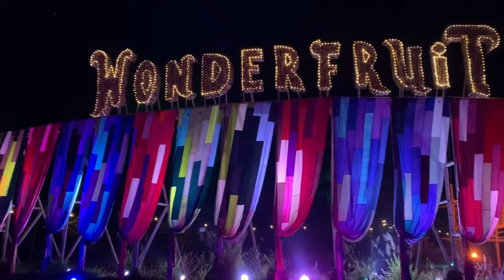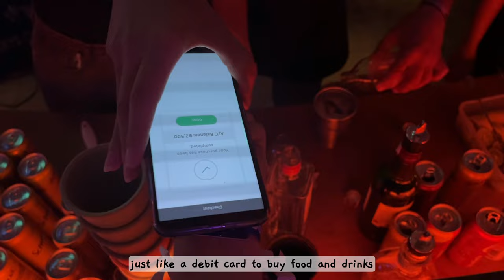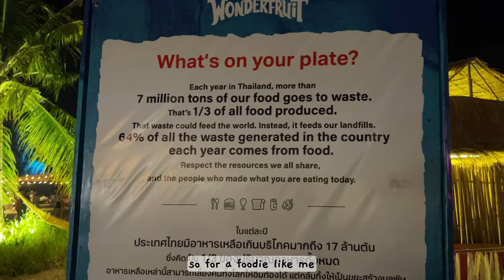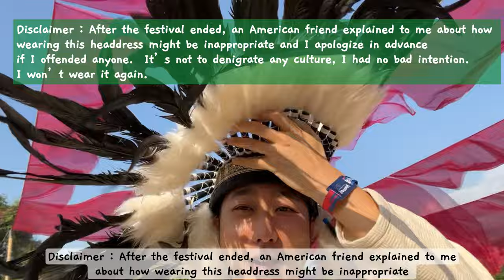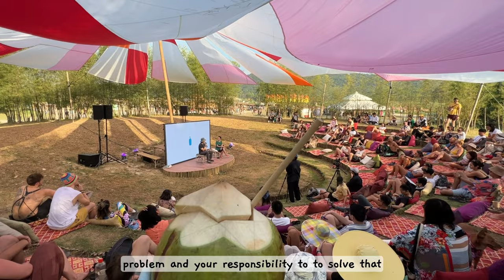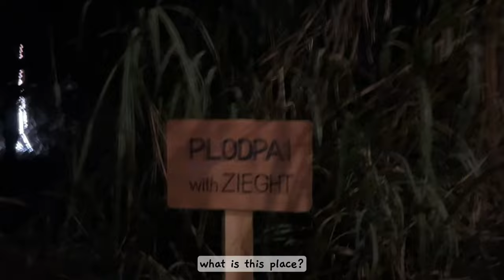Wonderfruit Festival Thailand - Asia's Burning Man What is it like? (Tips for First Timers) 🇬🇧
Wonderfruit is Asia’s eco-friendly, high society version of Burning Man.  It is a 5-Day lifestyle music festival in Thailand  that combines arts, music, food, culture and nature.
 More than 20,000 adventurers of all ages and cultures come together from all over the world to celebrate life.  It takes place in the fields of Siam Country Club every year around the 2nd week of December just outside of Pattaya about two hours from Bangkok. Wonder Fruit is as much a day festival as it is a nighttime event, there’s something for everyone, and the possibilities are endless… you make it what you want it to be.

📌🚙 Private Van Rental in Pattya Info (can also pick up from BKK - Pattaya) 📌
(If you use this affiliate link to book (exact same price), I will receive a small commission which will help support this channel) This trip was not sponsored, we used our own money to book it and really enjoyed it, so I wanted to share it :) enjoy your time at WonderFruit!

0:00 Intro
0:36 What is Wonderfruit?
1:07 Where to Stay - Camping or Hotel?
2:18 How much is the ticket / How does it work?
2:55 First Night Exploring Disco & Funk
5:14 Wonderfruit is a Food Festival?
6:09 Shopping Options
6:58 Thai Farm + Hidden Karaoke Bar
7:13 Latin & Raggae Stage
8:44 Things to do during Daytime
10:38  Climate Change and Vagina Monologue
11:33 My Burning Man Experience vs Wonderfruit
12:44 Tasting 10 different types of Rice from Isan
14:13 Tasting 4 kinds of Sato - Thai Rice Wine
15:44 The iconic Wonderfruit Bus
16:21 Nap Lounge and Iced Americano?
17:07 Amazing Polygon DJ’s & Dancing in the forest
19:46 Peaceful Time by the Pool (Renaissance Pattaya)
20:27 Magical Sunset Time at Wonderfruit
21:28 Uniquely Thai & Live Love and Wonder

How much is the ticket?  Where and when is it held?  What can you do at Wonderfruit daytime, how about at night time?  How do you get to Wonderfruit from Bangkok?   Find out more in my Wonder Fruit TJ Story.

🔹Growing Cat Grass in Bangkok Condo 🇹🇭 🇰🇷 ปลูกหญ้าแมวในคอนโด (30-day Journey) Ep.12

Shot on iPhone 10 & 13 Pro Max / Edited on iPad

Live, Love and Wonder
TJ